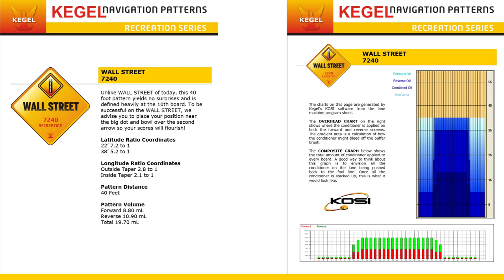Motiv Jackal Ambush by Mark Wilson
The newest predator in the vicious Jackal line, the Jackal Ambush will catch opponents off guard with its strength and control of its environment. This ultra-strong beast pushes the boundaries of ball motion and hook in oil, providing a smooth and controlled ball motion, even in the heaviest concentrations. The Jackal Ambush allows you to go on the hunt, knowing that you have the strength behind you to dominate.

The Jackal Ambush introduces the release of a brand new coverstock system; Leverage Solid Reactive. Leverage is formulated to be smoother down lane and stronger in the oil than the Coercion coverstock systems previously used for this ball motion. This is the most aggressive coverstock system ever developed in the MOTIV ball line.

Paired with this new system is the proven Predator V2 core. Used in the legendary Jackal Ghost and the Alpha Jackal used by Wesley Low to shoot 900, the Predator V2 is ideal in heavy oil conditions when a high performance, asymmetrical core is necessary. The low RG and high differential give a fast spinning and dynamic core design, capable of huge amounts flare.

When to Use:
Speed Dominant Bowlers - For speed dominant bowlers, traction and guaranteed hook are so important. The Jackal Ambush is a must for bowlers who are speed dominant. With oil volumes increasing, bowlers with a lot of speed or lower rev rates benefit from increased differential, asymmetry, and stronger cores. The Jackal Ambush checks all of the boxes for bowlers needing help creating shape on the lanes.

Balanced Bowlers - Balanced bowlers will use the Jackal Ambush when in need of the most control and traction possible. For balanced bowlers competing on very high volumes or looking to start further in on a house pattern, the Jackal Ambush will do the trick, offering a smooth and predictable motion.

Rev Dominant Bowlers - For rev dominant bowlers, the Jackal Ambush is a control ball for the absolute lowest friction environments. For these bowlers needing control, a shinier finish may be necessary, but the control offered by the Leverage Solid Reactive coverstock paired with the Predator V2 could be advantageous if angular pieces feel like they go everywhere on fresh oil.